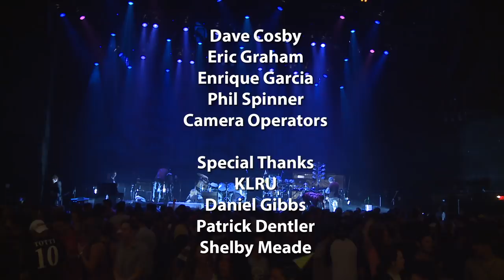Atoms For Peace Live at ACL Festival Special Show October 13th, 2013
Please fast forward to 41 minute mark for the start of the show.